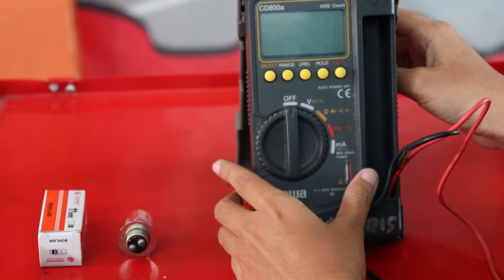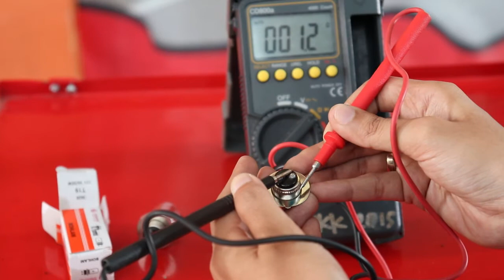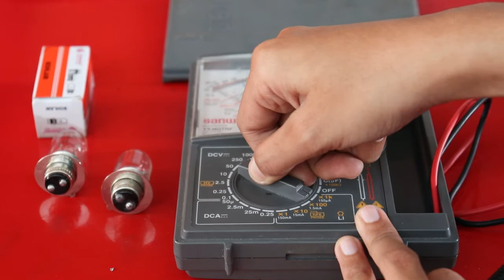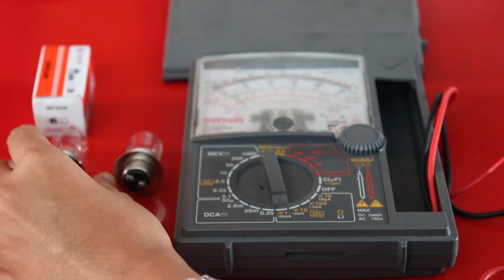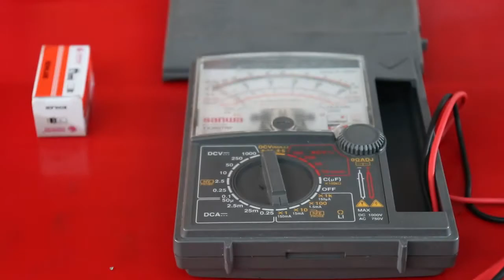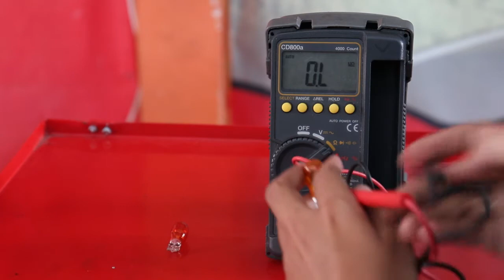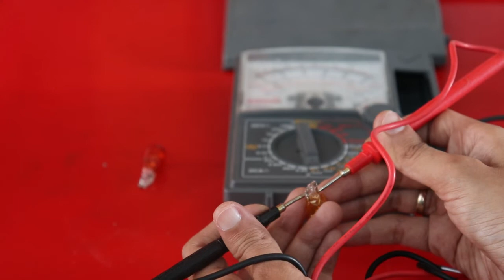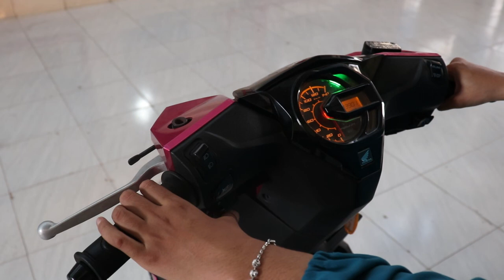Tutorial - ALL - PKSM - Sistem Penerangan Sepeda Motor